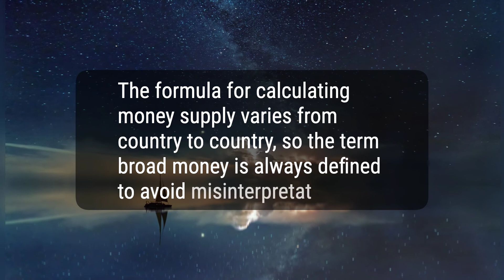What Is Broad Money?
Broad money is a way to measure the amount of money circulating in an economy. It includes both cash and other assets that can be easily converted into cash to buy goods and services. The formula for calculating money supply varies from country to country. In the United States, the most common measures of money supply are M1 and M2. Widening the scope of the total money in circulation comes with several advantages, and helps policymakers to better grasp potential inflationary trends. Broad money is one of the measures that central bankers use to determine what interventions, if any, they could introduce to influence the economy.
afea